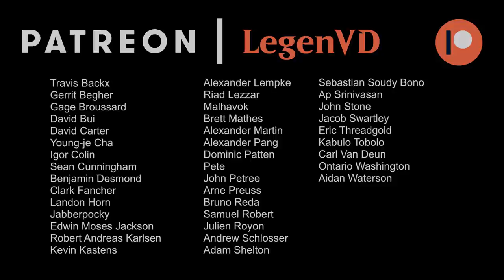MTG Arena - Historic - Extinction Event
Magic the Gathering Arena deck tech & gameplay with a Red/White Land Destruction Combo deck in Historic.

Deck Tech: 00:00
Match 1: 04:37
Match 2: 11:02
Match 3: 26:23
Match 4: 31:18
Match 5: 37:25
Match 6: 39:45